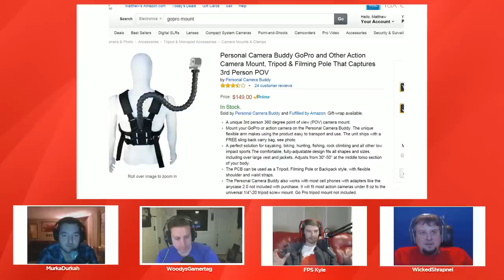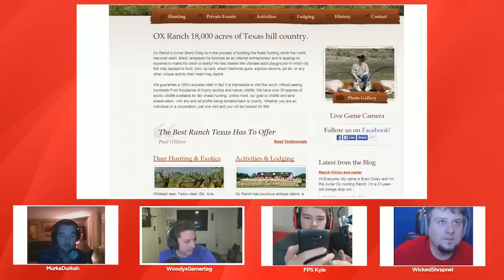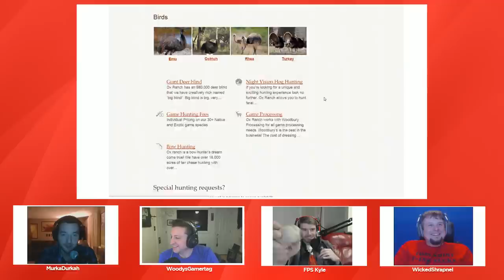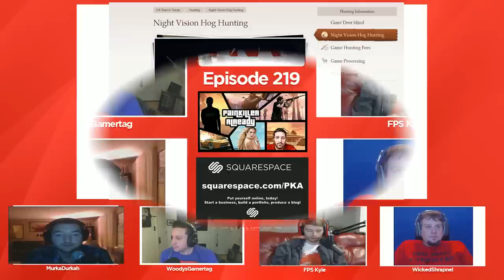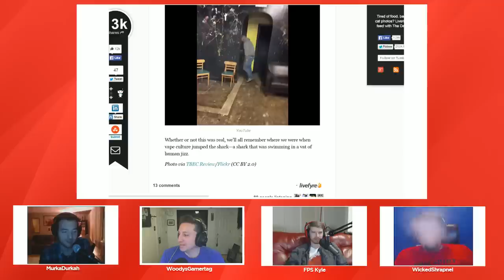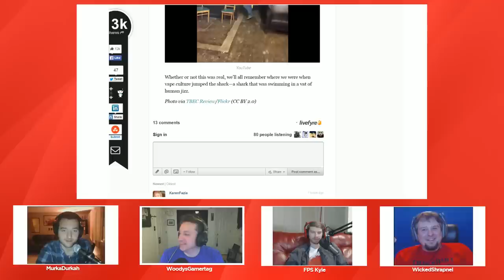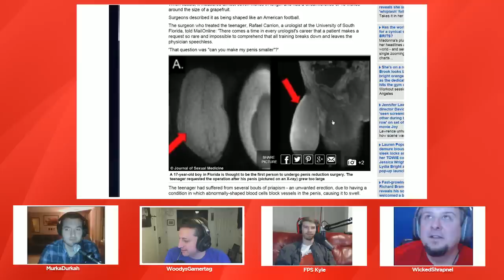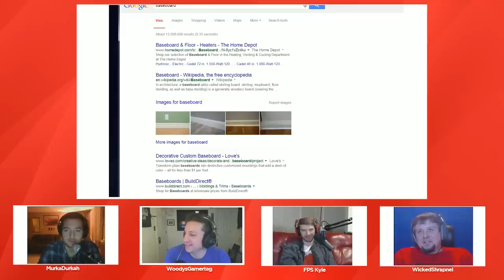Painkiller Already 219 - Kyle Clears House with M4, Penis Reduction Surgery, and more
(Episode Timeline below PKA Links)

0:00:00 - Woody introduces show, Kyle introduces Squarespace sponsor
0:02:05 - Wood’s snoring habit
0:03:30 - The Equaliser, John Wick & Hawkeye movies
0:07:50 - Wickedshrapnel is finally introduced & The Wings/JNasty match
0:12:40 - Wings’ update & Twitch streaming
0:13:00 - Twitch streaming & Selling Friends Lists spots on Xbox
0:19:35 - Game of Thrones audiobook talk
0:23:40 - Woody’s contracting drama talk (Jamal)
0:35:05 - Net Neutrality & the FCC
0:37:25 - Emma Watson will appear topless in a movie
0:40:20 - MrSkin.com & their awards
0:44:00 - Hulu is awful & Kyle’s small bladder
0:45:50 - Return to Woody’s house talk & Woody snoring
0:50:35 - How Wicked broke his nose 3 times
0:54:10 - Woody’s mother and depression
0:56:05 - Woody’s house intruder
1:08:00 - Ferguson leader does Cop shooting demo
1:10:15 - Night terrors and night-knives
1:11:10 - Return to Woody’s house contractor
1:12:30 - Kyle’s (insane) paintball gun for the Paintball Event
1:19:15 - The Vaping Phenomena (Gambling sidetrack)
1:23:30 - Expensive paintball guns, YouTuber meetups and drinking
1:28:45 - The next PKA Survival Trip
1:33:45 - The ObiouslyJesus Drama & Fight at PAX
1:34:40 - Kyle’s shotgun w/ a very long barrel, silencers & handguns
1:42:45 - Kyle clears a house with an M4 & his Texas trip
1:54:25 - Kyle’s cave-exploring & The Descent movie (Spoilers)
2:01:10 - Kyle’s infection on the Survival Trip & private chef experience
2:05:25 - Woody & Kyle’s Ski trip in Vermont
2:13:50 - Machinima cheap flights & layoffs
2:18:50 - Job stress; UFC Ring Girls, YouTubers & Miners
2:25:30 - Sea sickness & ambien (drug)
2:27:05 - Return to vaping talk (and Paintball sidetrack)
2:32:15 - Washington DC “legalises” marijuana & GOP resistance